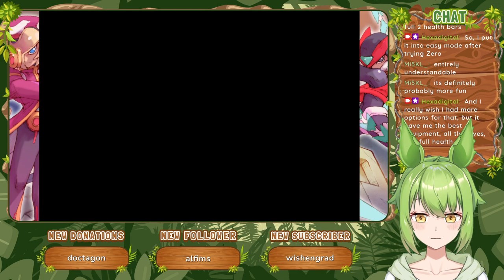Versus Hyleg Ourobockle [Part 1] :: Mega Man Zero 2 (2003)